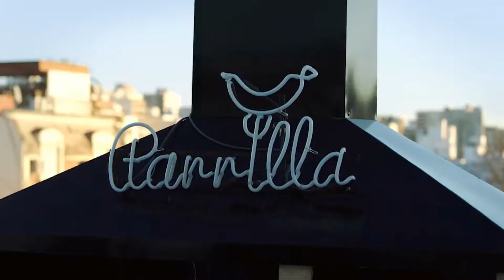PABLO MENDELEVICH - DOCENTES 23.03.2018